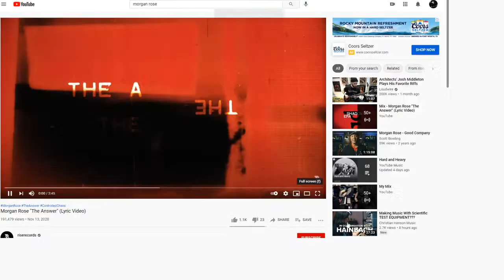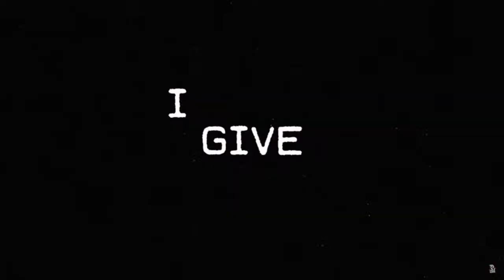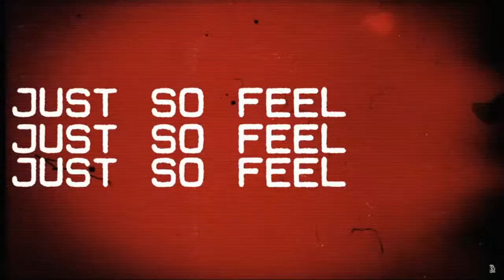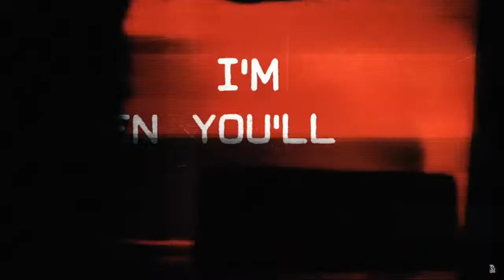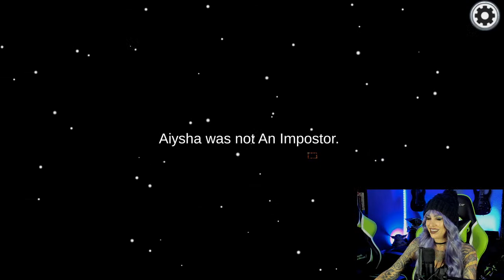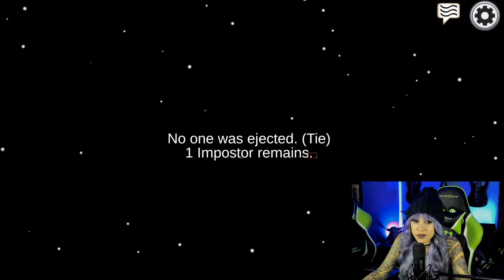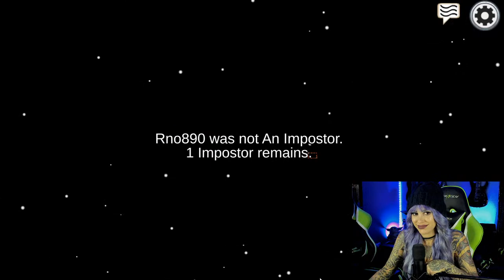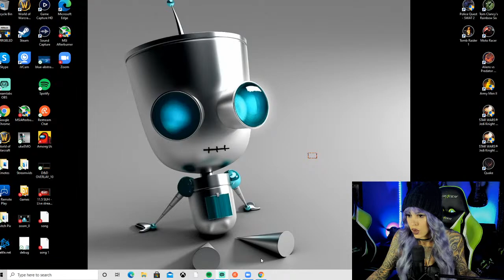Morgan Rose of Sevendust